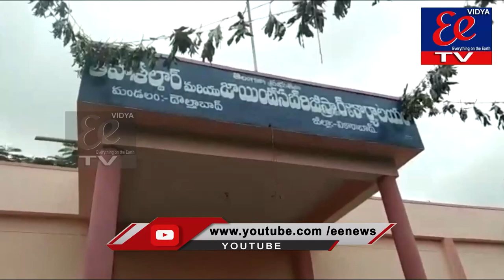EE NEWS MORNING BULLETIN||18-08-21